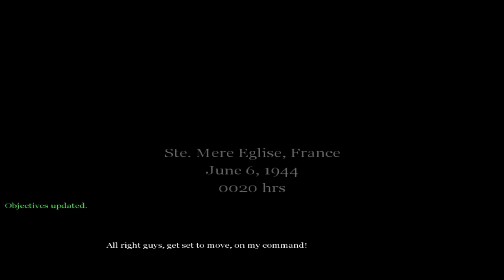Call of Duty 1 101st Airborne MINNIE GOOFY ROCKY CHASE MIME DORY MUSHU DAISY LAURA!